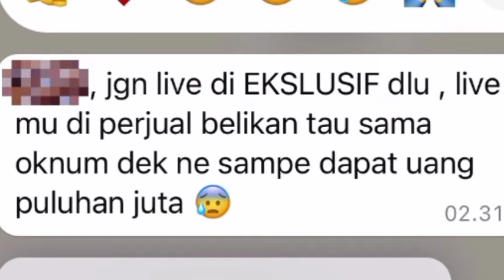HAPPY ASMARA INGIN FILLER, RESPON GILGA DILUAR DUGAAN. SYIFA YG MENJUAL LIVE IG HAPPY KLARIFIKASI